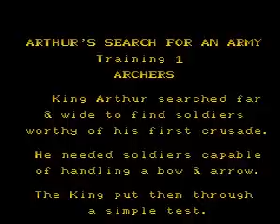King Arthur's World Part 1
A game from my past...